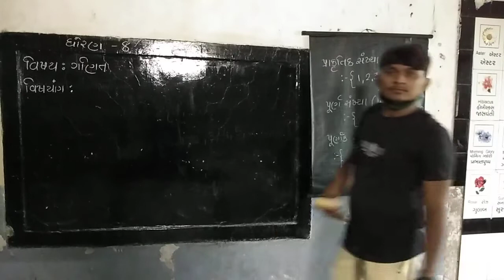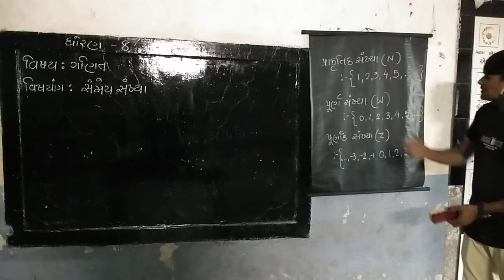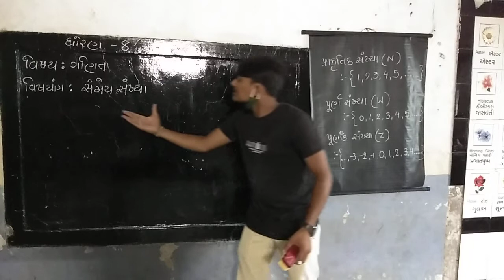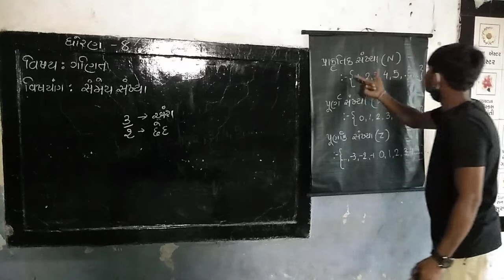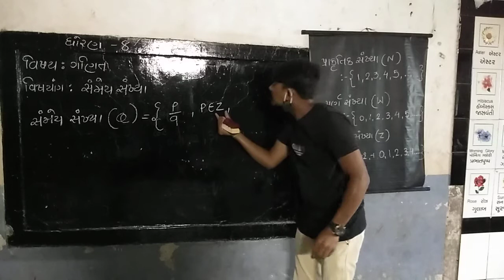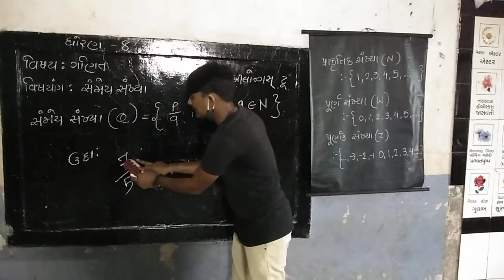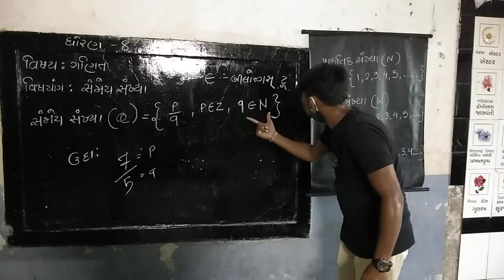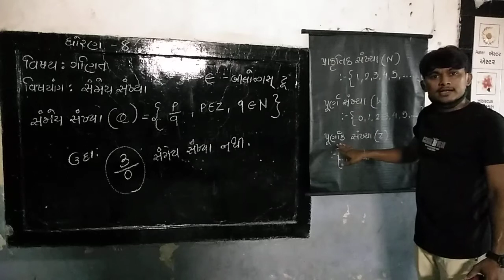p2Mani fefar std 8M(rational /quantum no.)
Manish P Fefar